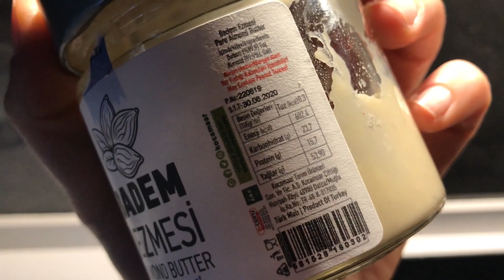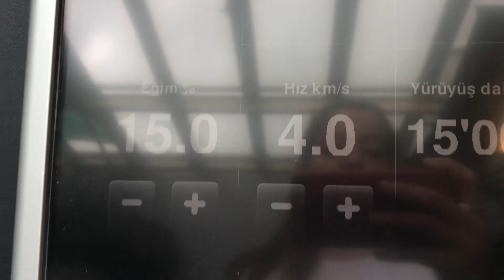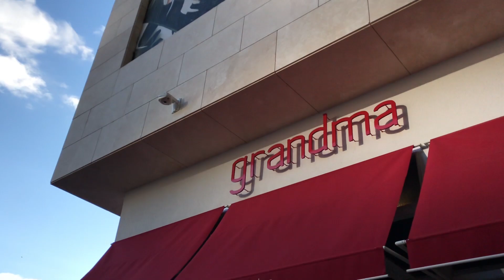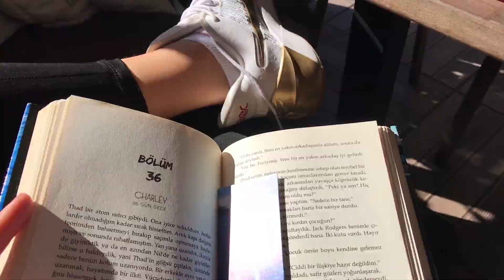2020'ye sağlıklı başlamak? 🤔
Merhaba! Sizler için 2 günlük bir *sağlıklı olma* vlogu çektim.. En azından hem fiziksel hem de mental olarak nasıl sağlıklı olmaya çalıştığım hakkında bir fikir oluşmuştur diye umuyorum. xd

Logic - 5AM (Prod. C-Sick)